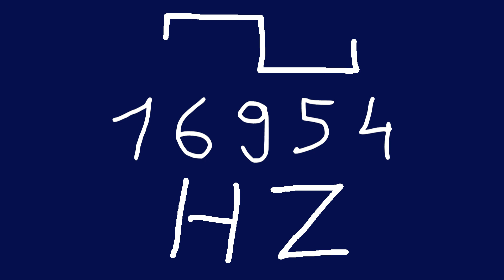16954 hz square